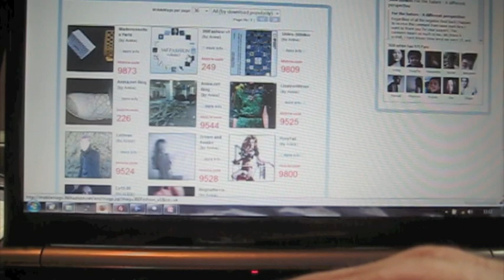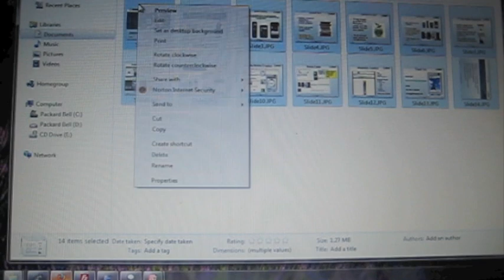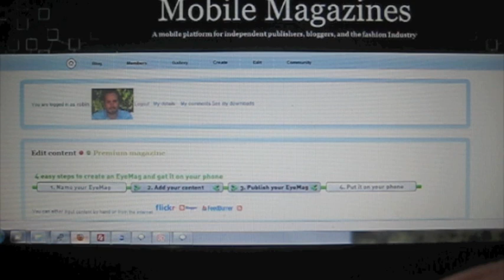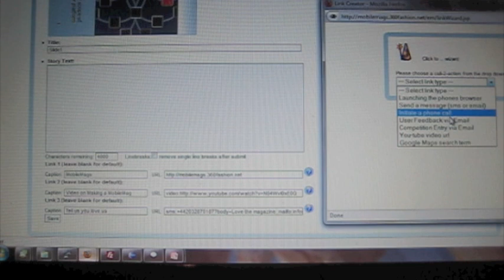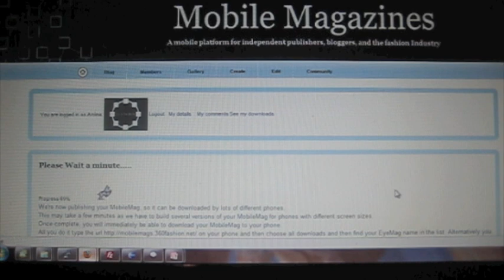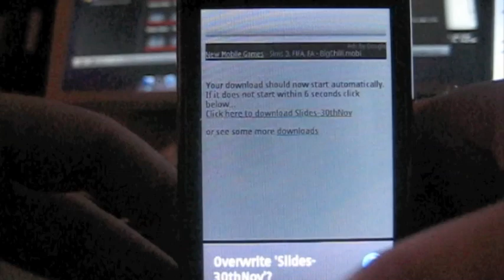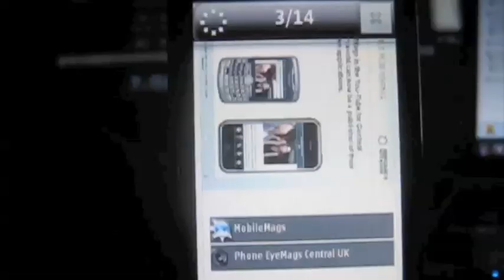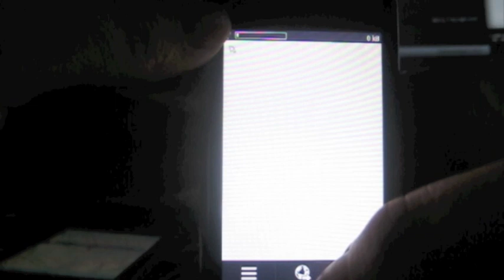360Fashion and e-Links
Video showing the 360Fashion site and creating a magazine from scratch and then downloading to several phones.  Also the new e-Links functionality allowing e-commerce links to be created on every story in the magazine.  Remember the promotion code "eyestorm".